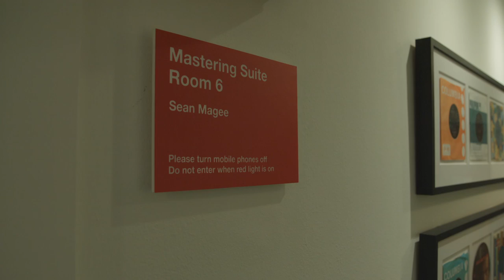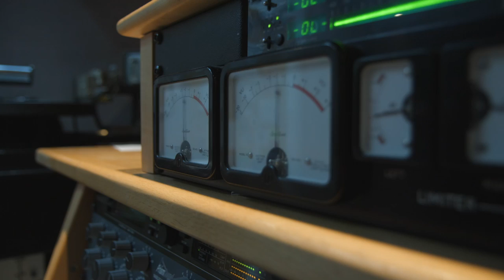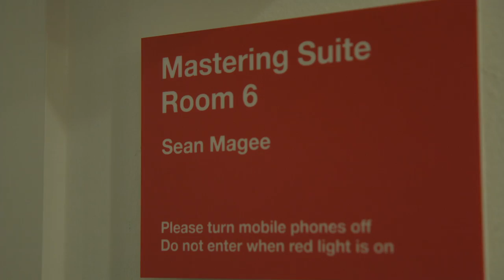DOKUMENTARAC O PROJEKTU "BIJELO DUGME - BOX SET DELUXE" SNIMAN U LONDONSKOM ABBEY ROAD STUDIJU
Ekipa Croatia Recordsa predvođena autorom projekta Želimirom Babogredcom, prošli tjedan boravila je u Londonu povodom snimanja dokumentarca "Bijelo dugme - Box set deluxe". Dokumentarni film sniman je u čuvenom Abbey Road studiju gdje su i masterirani vinili legendarnog benda Bijelo dugme. Tom prilikom izjave su dali Grammyjem nagrađeni producent Sean Magee, koji je prvi puta na trakama poslanim iz Croatia Recordsa čuo pjesme Bijelog dugmeta, ton majstor u Abbey Road studiju Zoran Veselinović i svjetski poznati fotograf Brian Rasic, službeni fotograf Rolling Stonesa, koji već desetljećima živi i radi u Londonu.

"Ja sam Dugme prvi put gledao na Malom Lošinju '75. godine na Kaštelu, jer sam znao da su oni super bend. U to sam vrijeme kao DJ puštao Bijelo dugme, a Dugme je dolazilo kod mene na binu u vrijeme kad su kombijem obilazili Jugoslaviju i svirali gdje su im dopustili da sviraju. Isto tako radio sam s njima u poznatom studiju Pink Floyda, Britannia row, gdje sam vidio kako Bregović stvara, kako Bebek pjeva, pa smo se i fotografirali svi zajedno u Londonu. Bilo je to prije tridesetak godina, ali taj put od sredine sedamdesetih do početka osamdesetih, to je moja cijela profesionalna priča" - rekao je Brian Rasic.

Na projekt se osvrnuo i autor projekta "Bijelo dugme - Box set deluxe", Želimir Babogredac: "Kad imaš poštene i plemenite ideje i Bog te voli. Nama su sva vrata bila otvorena, od prvog poziva u Abbey Road do dobivanja šanse da radimo u istoj režiji u kojoj su radili Beatlesi i Paul McCartney, te s istim ton majstorom. Nama se sve stvari lijepo otvaraju i ja se nadam da će do same promocije i do promocije ovog filma, biti sve poredano kako treba i da će to biti jedan doživljaj za duže vrijeme."

Naime, dokumentarac će voditi kroz proces stvaranja projekta od njegovih samih početaka tj. masteriranja i rezanja direktno s originalnih analognih vrpci u mastering režiji 6 Abbey Road studija na Neumann VMS 80 rezaču - na istom rezaču i u istoj režiji gdje su masterirana nova vinil reizdanja Beatlesa, pa do masovne proizvodnje u tvornici. Također, za dokumentarac su snimljene i brojne poznate osobe regije koje su ostavile svoje dojmove i mišljenja o legendarnom bendu, ali i sami članovi Bijelog dugmeta.

Podsjetimo, Croatia Records 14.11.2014. godine objavljuje ekskluzivni box set od 10 vinila, na kojima će se naći svih devet studijskih albuma i prva singlica ("Top / Ove ću noći naći blues"). Kolekcionari svoj numerirani primjerak mogu naručiti još od 14. rujna 2014. godine preko online trgovine Croatia Recordsa